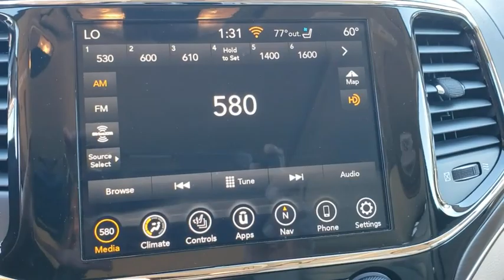2021 Jeep Grand Cherokee New Smyrna Beach, Port Orange, Daytona Beach, Deltona, Sanford, FL C596758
Diamond Black Crystal Pearlcoat New 2021 Jeep Grand Cherokee available in New Smyrna Beach, Florida at New Smyrna Chrysler. Servicing the Port Orange, Daytona Beach, Deltona, Sanford, FL area.
2021 Jeep Grand Cherokee Overland - Stock#: C596758 - VIN#: 1C4RJECG2MC596758

QUICK ORDER PACKAGE 2BP  -inc: Engine: 3.6L V6 24V VVT UPG I w/ESS  Transmission: 8-Speed Automatic (850RE) (MAKE),TRAILER TOW GROUP IV  -inc: Rear Load Leveling Suspension  Normal Duty Suspension  Full Size Spare Tire  7 & 4 Pin Wiring Harness  Heavy Duty Engine Cooling  Class IV Receiver Hitch  Steel Spare Wheel,DIAMOND BLACK CRYSTAL PEARLCOAT,NORMAL DUTY SUSPENSION,ENGINE: 3.6L V6 24V VVT UPG I W/ESS  (STD),PROTECH II  -inc: Advanced Brake Assist  Parallel & Perp Park Assist w/Stop  Adaptive Cruise Control w/Stop  Full Speed FWD Collision Warn Plus  Lane Departure Warning Plus,LIGHT FROST/BROWN  LEATHER TRIM SEATS W/EDGE WELTING,FULL SIZE SPARE TIRE,BROWN LIGHT FROST INTERIOR COLOR,TIRES: 265/50R20 BSW A/S LRR  (STD),TRANSMISSION: 8-SPEED AUTOMATIC (850RE) (MAKE)  (STD),Rear Wheel Drive,Power Steering,ABS,4-Wheel Disc Brakes,Brake Assist,Aluminum Wheels,Tires - Front Performance,Tires - Rear Performance,Temporary Spare Tire,Sun/Moonroof,Generic Sun/Moonroof,Panoramic Roof,Tow Hooks,Heated Mirrors,Power Mirror(s),Integrated Turn Signal Mirrors,Power Folding Mirrors,Rear Defrost,Privacy Glass,Intermittent Wipers,Variable Speed Intermittent Wipers,Intermittent Wipers,Variable Speed Intermittent Wipers,Rain Sensing Wipers,Rear Spoiler,Remote Trunk Release,Power Liftgate,Power Door Locks,Fog Lamps,Daytime Running Lights,HID headlights,Automatic Headlights,AM/FM Stereo,Navigation System,Satellite Radio,Bluetooth Connection,HD Radio,Requires Subscription,Premium Sound System,MP3 Player,Steering Wheel Audio Controls,Auxiliary Audio Input,Premium Sound System,Satellite Radio,HD Radio,Requires Subscription,Satellite Radio,HD Radio,Requires Subscription,Power Driver Seat,Power Passenger Seat,Mirror Memory,Driver Adjustable Lumbar,Seat Memory,Heated Front Seat(s),Cooled Front Seat(s),Power Driver Seat,Driver Adjustable Lumbar,Power Passenger Seat,Passenger Adjustable Lumbar,Pass-Through Rear Seat,Heated Rear Seat(s),Rear Bench Seat,Adjustable Steering Wheel,Trip Computer,Power Windows,Leather Steering Wheel,Heated Steering Wheel,Keyless Entry,Power Door Locks,Keyless Start,Keyless Entry,Power Door Locks,Universal Garage Door Opener,Cruise Control,Climate Control,Multi-Zone A/C,A/C,Woodgrain Interior Trim,Leather Seats,Bucket Seats,Auto-Dimming Rearview Mirror,Driver Vanity Mirror,Passenger Vanity Mirror,Driver Illuminated Vanity Mirror,Passenger Illuminated Visor Mirror,Floor Mats,Cargo Shade,Mirror Memory,Seat Memory,Remote Engine Start,Keyless Start,Remote Engine Start,Telematics,Requires Subscription,WiFi Hotspot,Bluetooth Connection,Smart Device Integration,Smart Device Integration,Power Windows,Power Door Locks,Trip Computer,Security System,Engine Immobilizer,Traction Control,Stability Control,Traction Control,Front Side Air Bag,Blind Spot Monitor,Rear Parking Aid,Tire Pressure Monitor,Driver Air Bag,Passenger Air Bag,Front Head Air Bag,Rear Head Air Bag,Passenger Air Bag Sensor,Knee Air Bag,Child Safety Locks,Back-Up Camera,Quick Order Package 2BP,3.27 Rear Axle Ratio,Wheels: 20 x 8.0 Polished/Tech Gray Aluminum,Leather Trim Seats w/Edge Welting,Eco Suspension I,Normal Duty Suspension,Brown Light Frost Interior Color,Protech II,Trailer Tow Group IV,Radio: Uconnect 4C Nav w/8.4 Display,Advanced Brake Assist,Rain Sensitive Windshield Wipers,GPS Navigation,GPS Antenna Input,Active Noise Control System,Lane Departure Warning Plus,Full Speed FWD Collision Warn Plus,Adaptive Cruise Control w/Stop,Heavy-Duty Engine Cooling,HD Radio,Google Android Auto,8.4 Touchscreen Display,Apple CarPlay,SiriusXM Satellite Radio,1-Year SiriusXM Guardian Trial,SiriusXM Travel Link,SiriusXM Traffic Plus,4G LTE Wi-Fi Hot Spot,Rear Load Leveling Suspension,7 & 4 Pin Wiring Harness,Class IV Receiver Hitch,Parallel & Perp Park Assist w/Stop,Integrated Voice Command w/Bluetooth,Split folding rear seat,Steering wheel mounted audio controls,Telescoping steering wheel,Tilt steering wheel,Traction control,Trip computer,Turn signal indicator mirrors,Variably intermittent wipers,Ventilated front seats,Front beverage holders,Auto-dimming Rear-View mirror,10 Speakers,Speed-Sensitive Wipers,Compass,Front Center Armrest w/Storage,High intensity discharge headlights: Bi-Xenon,AM/FM radio: SiriusXM,Auto High-beam Headlights,Emergency communication system: SiriusXM Guardian,Apple CarPlay/Android Auto,4-Wheel Disc Brakes,Air Conditioning,Electronic Stability Control,Front Bucket Seats,Leather Shi